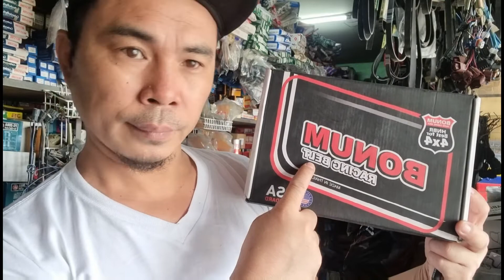Day-20-/22 ( ignation coil toyota wigo) (#-9004A-19005)(genuine parts. dong spare parts tv.